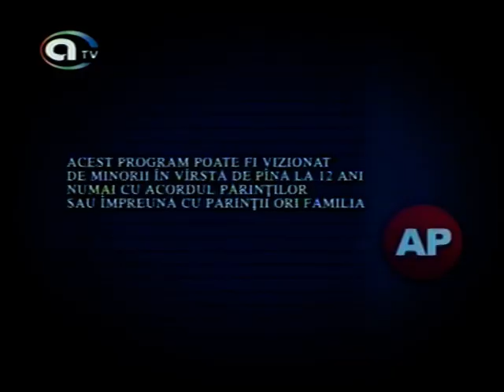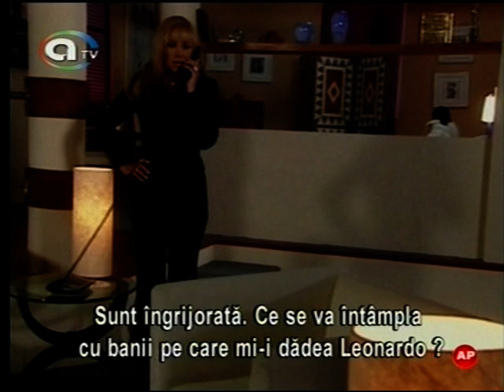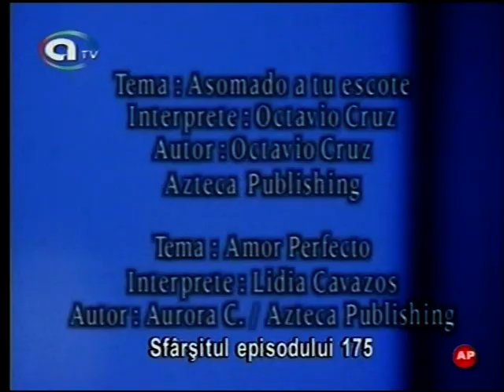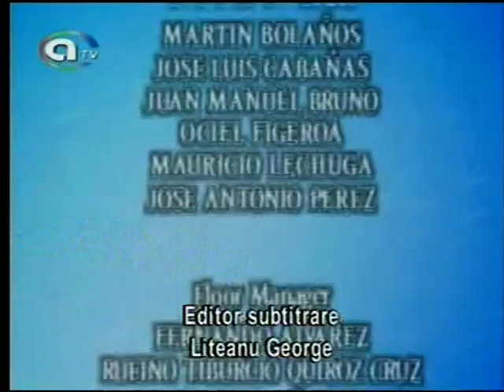Golpe Bajo Cap 98.En español!!